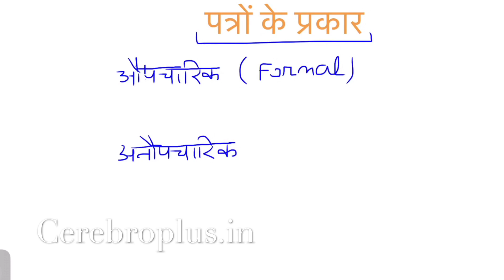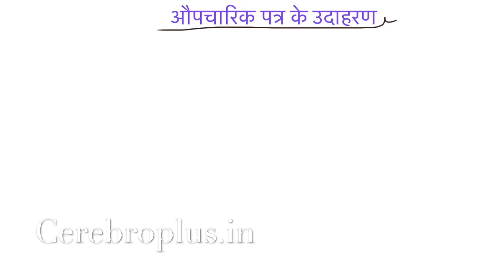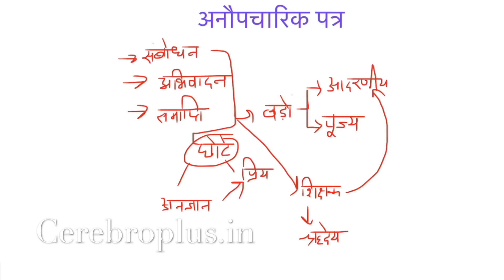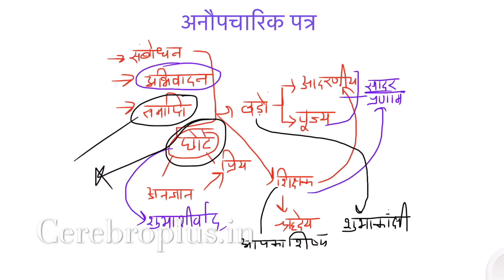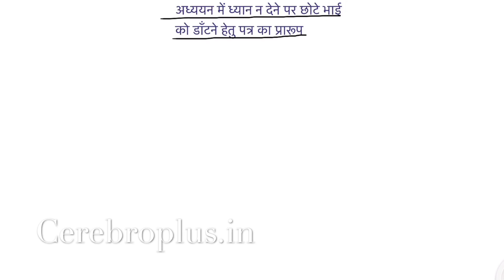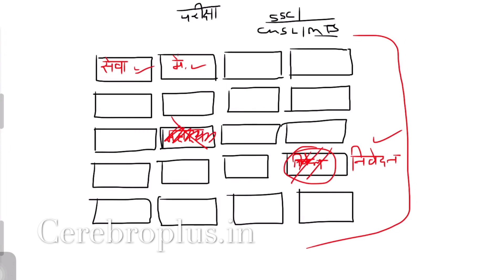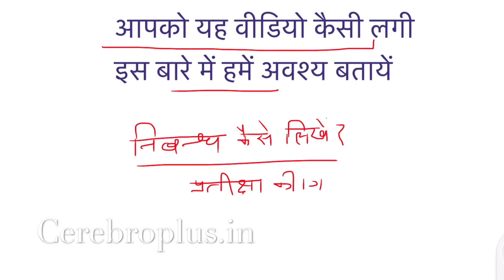Letter writing in Hindi (हिन्दी में पत्र लेखन)